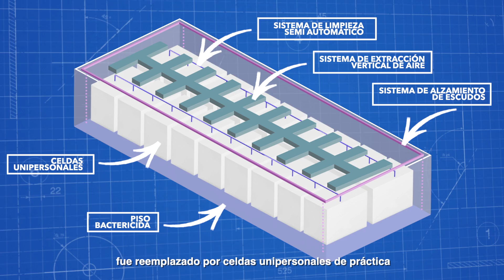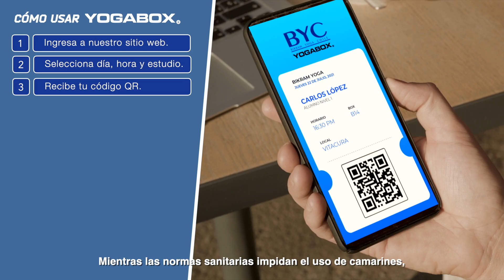BYC Yogabox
Video corporativo realizado para BYC Yogabox.